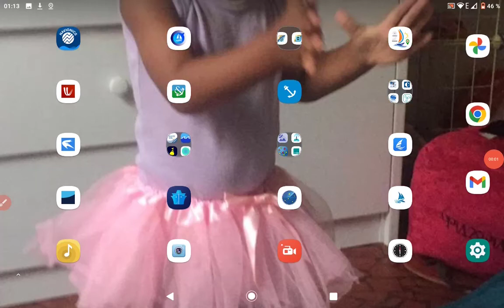utilisation de l'orientation automatique de la carte et du bateau avec Boating de Navionics